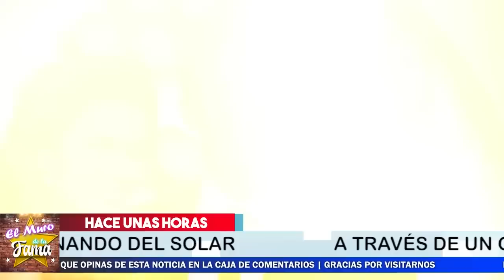🖤😪 Insolito Asi Fue Como 𝗜𝗻𝗴𝗿𝗶𝗱 𝗖𝗼𝗿𝗼𝗻𝗮𝗱𝗼 H1P0CRITAMENTE Despidio A Fernando Del Solar 🎚️😭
"¡ LO ABANDONÓ CUANDO MÁS LO NECESITABA ! EL TORMENTOSO MATRIMONIO QUE VIVIÓ FERNANDO AL LADO DE INGRID "
Se Destapa  𝗟𝗼 𝗣𝗲𝗼𝗿 𝗗𝗲  𝗜𝗻𝗴𝗿𝗶𝗱 𝗖𝗼𝗿𝗼𝗻𝗮𝗱𝗼 Y Como Había𝗔𝗕𝗔𝗡𝗗𝗢𝗡𝗔𝗗𝗢 A  Fernando Del Solar
Fernando Del Solar 𝗣𝗜𝗘𝗥𝗗𝗘 𝗟𝗔 𝗕𝗔𝗧4𝗟𝗟4 Y Compañeros 𝗟𝗼 𝗗𝗲𝘀𝗽𝗶𝗱𝗲𝗻 𝗘𝗻 𝗦𝘂 Ú𝗹𝘁𝗶𝗺𝗼 𝗔𝗱𝗶ó𝘀
Fernando Del Solar 𝗡𝗼𝘀 𝗗𝗲𝗷𝗼 𝗖𝗼𝗻 𝗟𝗮 𝗕𝗼𝗰𝗮 𝗔𝗯𝗶𝗲𝗿𝘁𝗮  Con Su Nueva Apariencia
ASÍ LUCE HOY

🖤😭"¡ ¡𝗥𝗢𝗠𝗣𝗘 𝗘𝗡 𝗟𝗟𝗔𝗡𝗧𝗢!  Esposa De Fernando Solar 𝗥𝗲𝘃𝗲𝗹𝗮 𝗟𝗼𝘀 𝗠𝗼𝘁𝗶𝘃𝗼𝘀 𝗥𝗲𝗮𝗹𝗲𝘀 De Su Partida "🎚️

ASÍ LUCE HOY

elmurodelafama

¡ BIENVENIDOS ‼️

Entertainment
Television program
noticias de espectaculos
espectaculos noticias
noticias de la farandula
tv mexicana
Televisa espectaculos
chismes
escandalo de los famosos 2021
farandula 2021
chisme de farandula
karol tamiko
programa hoy
suelta la sopa
polemica
Ventaneando